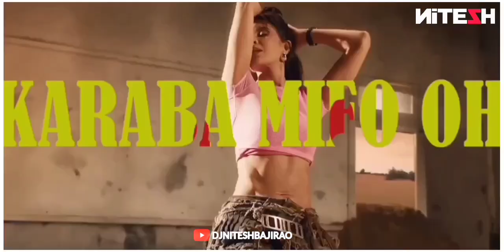Yimmy Yimmy - (Remix) DJ Nitesh Bajirao Remix Music Songs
Songs : Yimmy Yimmy (Remix)
Videos Editig Song DJ Nitesh Bajirao

Facebook Follow Deej.Nitesh.73:-
Instagram Follow Deej_Nitesh:-